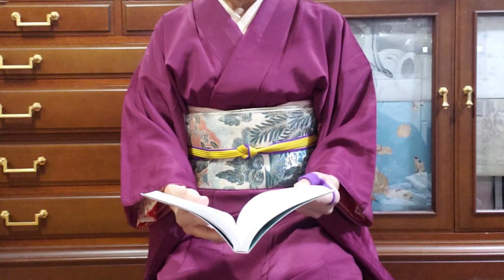三味線で弾く「ゴンドラの唄」 人気の少女漫画「はいからさんが通る」を宝塚花組が上演。矢羽根の着物に袴姿で、自転車に乗って登場。女学生たちが歌う「命短し、恋せよ乙女」舞台の余韻で着物にしました。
「ゴンドラの唄」は対象４年に帝劇で上演されたツルゲーネフ原作の「その前夜」の劇中歌で歌われました。その後、大ヒットし歌い継がれていますよね。

宝塚の「はいからさん」では、物語りの冒頭で、女学生たちが振袖に袴姿で、この歌を歌っていました。桜咲く季節で、若い息吹にあふれています。主役の紅緒は、はいからさんと呼ばれるおてんば娘。トップ娘役の華優希（はなちゃん）がピッタリで、そのおてんばぶりがとてもかわいい。いいなずけの伊集院忍少尉は、今回トップスターお披露目の柚香光（レイちゃん）。ドイツ人とのハーフという役が、誰が見ても納得の美形。キラキラ感あふれるレイちゃんが、優しいまなざしを紅緒にそそぐのがたまらない。後半は紅緒の健気さに何度もウルウル。紅緒が罠にハマって思想犯として囚われていると知り、知らずに駆けだすレイちゃん忍の走りのかっこよさと気持ちにまたウルウル。最後、関東大震災があって、編集長との結婚式がなくなった紅緒と忍が結ばれることに。最後に、初めて出会った場所でも、女学生たちが、またこの「ゴンドラの唄」を歌っています。その歌にはげまされ、紅緒は忍に抱きつき・・。
お似合いのトップコンビと、花組みんなの力でとても素晴らしい舞台でした。東京の観劇は２回目ですが、何回もウルウルしました。心が動いたので、この曲を弾こうと思い、袴姿で歌っていた女学生を思い、着物を着たくなりました。生の舞台の感動っていいですね。